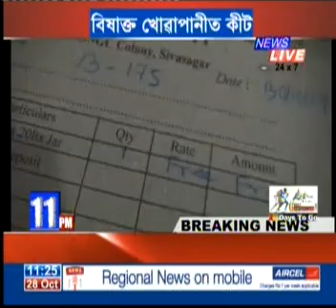dew drop water kumjelekua.MPG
Insect in shield DEW Drop Brand minarel water  bottle in Sivasagar